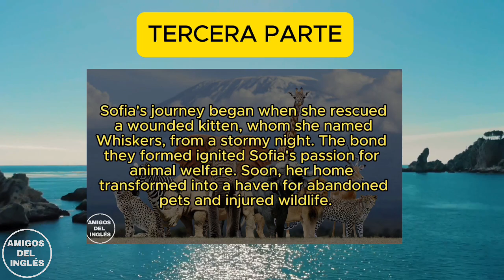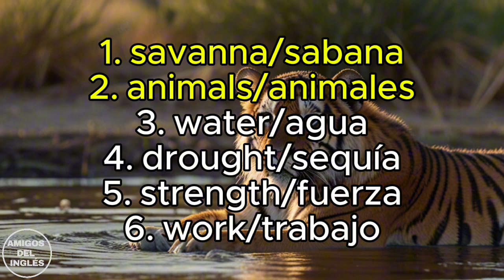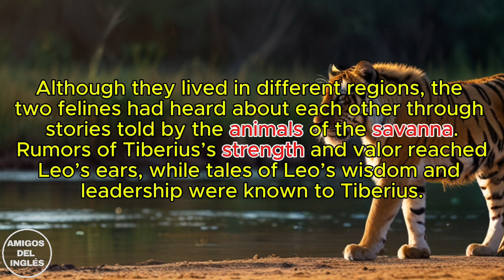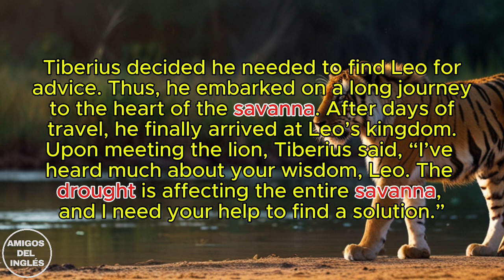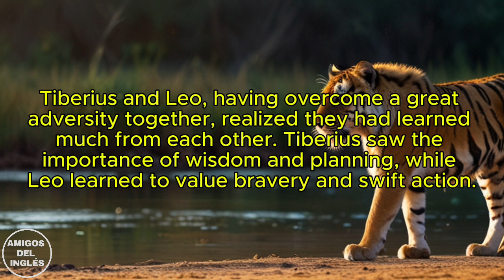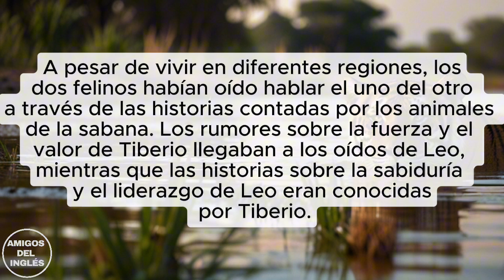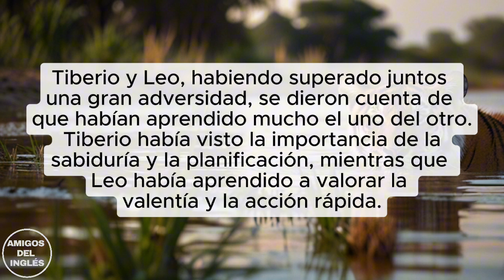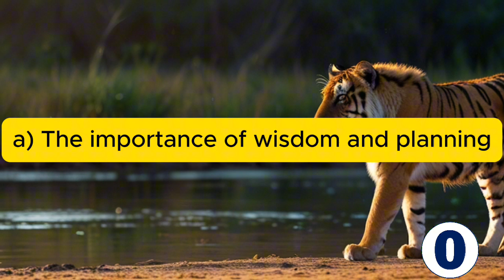😧 Se encontró con un LEON ✅ APRENDE INGLES CON HISTORIAS